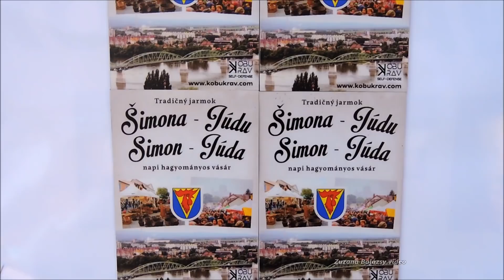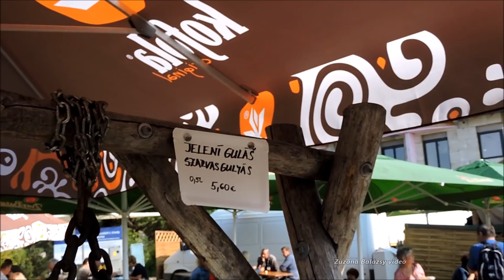Jarmok Šimona - Júdu 2018, Štúrovo SLOVAKIA, Simon - Júda vásár 2018 Párkány